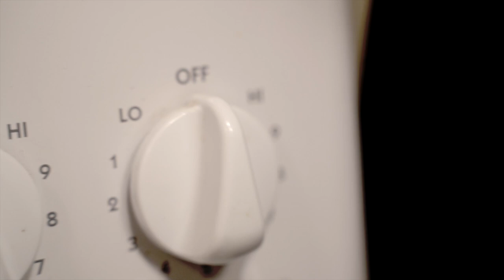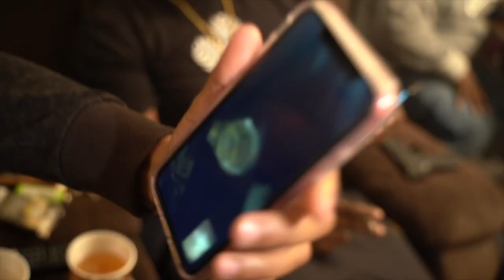SkiMask Spec - "BUSY PLACE" (Official Music Video) [Dir. BirdzEyeViewVisuals]